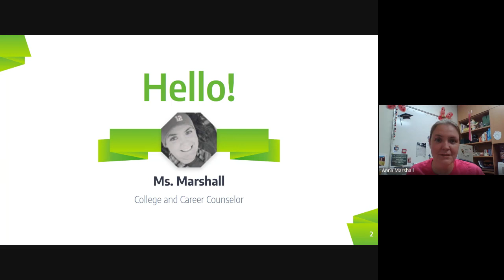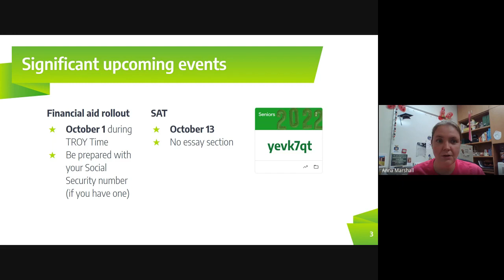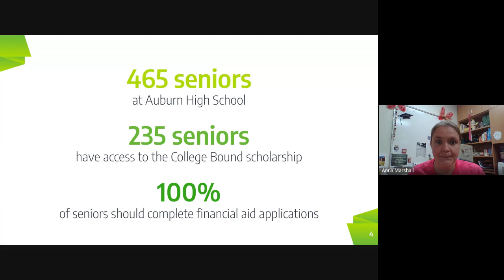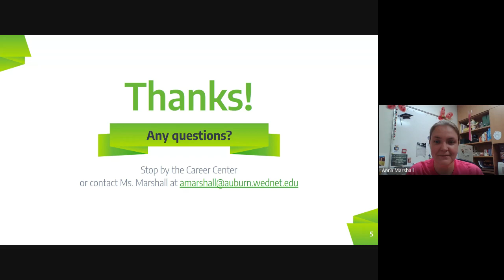Significant Upcoming Events